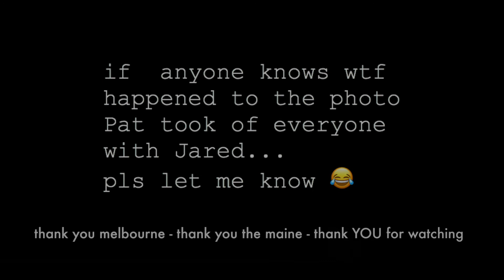THE MAINE AUSTRALIAN TOUR 2018 // MELBOURNE VLOG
here's the melbs vlog!!

upload decreased the quality significantly so pls excuse my extra af watermarks hahahahah old habits die hard??

which means you're damn aware of my twitter by now buuuut @emmaidk_ if you wanna chat :) x

(no one is probably reading this but i recorded storytime style videos after each show and unsure whether to share them with the world so if you're watching/care pls either comment or tweet me if you want me to set them as public!)